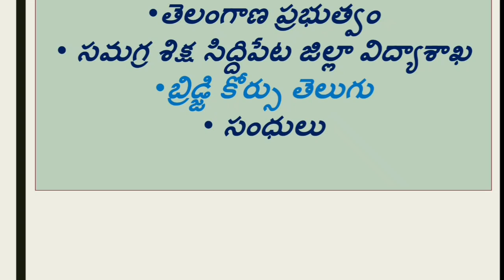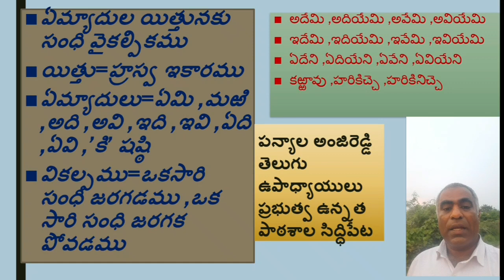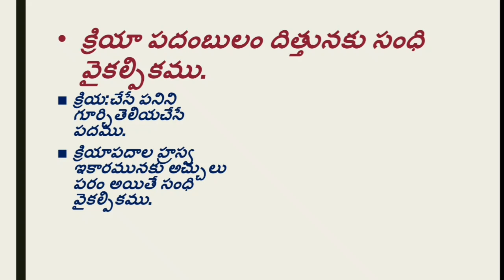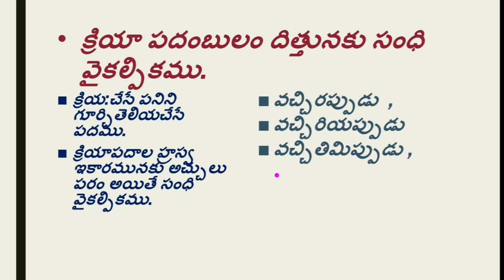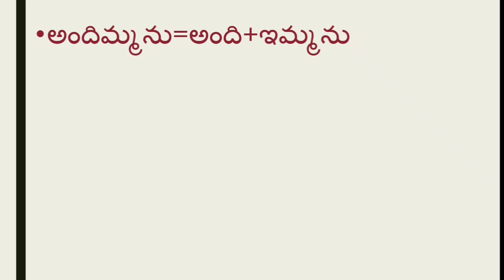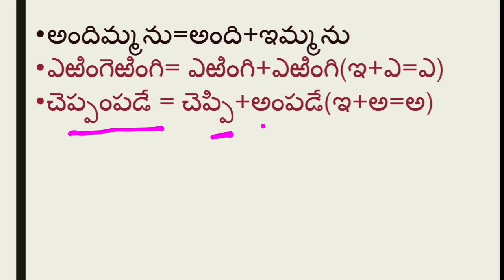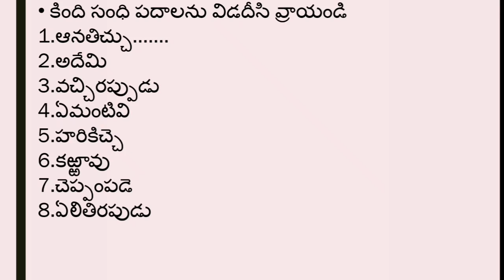DAY 15 BRIDGE COURSE LEVEL III TELUGU ఇకారసంధి